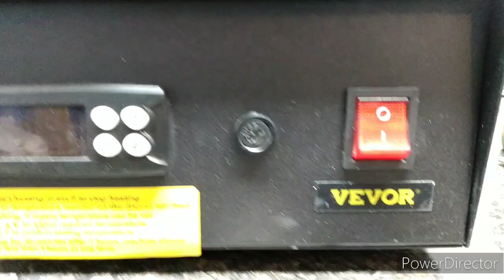Gonna fix the old furnace with parts from the brand new one Vevor is crap💩